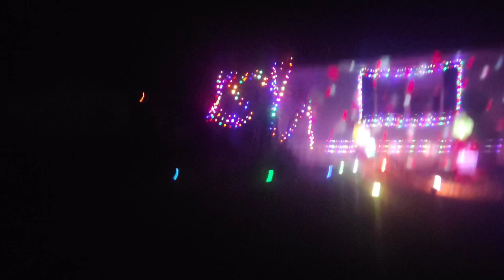2024 Holiday tour of the ziphouse